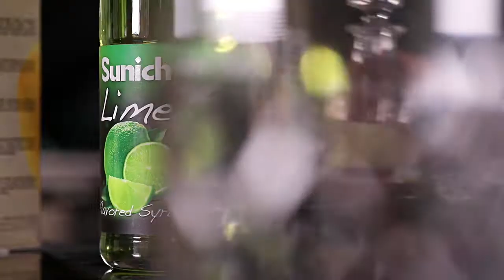Non Alcoholic Cocktail: Liquidalembic Sunich Mixology Apple Zinger